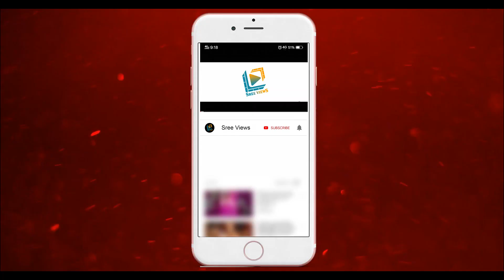Sudheer Team VS Rashmi Team | Shocking Results | Dhee 13 Kings vs Queens | Sree Views